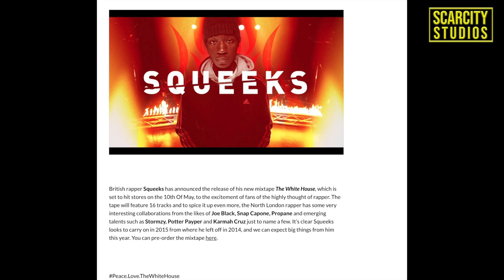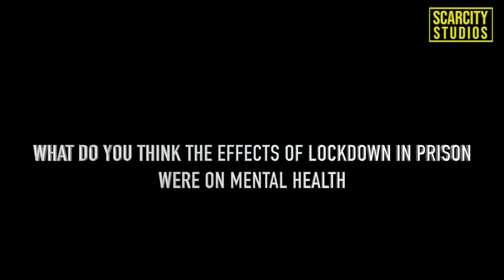Squeeks is home from prison Daily Duppy and first interview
Islington artist Squeeks is home form serving a 9 year sentence for his involvement in armed robberies that netted over £1million dating back to 2013.
I got the chance to ask him few questions upon his return about his time away.
He was jailed in 2018 after a long investigation by the NCA and Met Police.
But now he is home and his first stop is Grm Daily Duppy.

The rapper played a pivotel part in shaping uk rap and making a impact for the next gen to aspire to.

He has worked with the likes of Stormy, Snap Capone and Blade Brown and has had 3 Behind bars freestyles and two fitbs .

His albums consist of "Presidential music"  "call me squeako " "the White House " "running man "  "memory lane"

He had success with songs like "big squeeko" and "driving in my car"
He even released a animated video while in prison online.